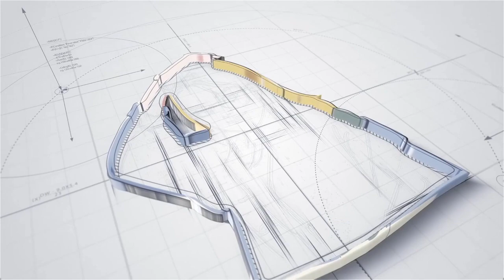Supernatural Season 8 Episode 04: Bitten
Its been over a years since Dean has been away from his brother, but he is returned with a mysterious comrade-in-arms whose reason for escape is more than Dean bargained for.